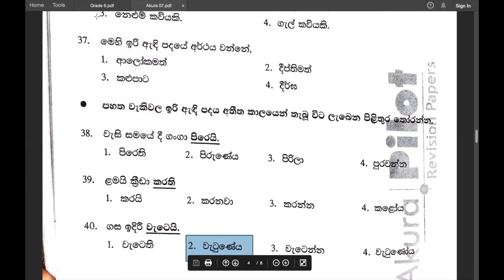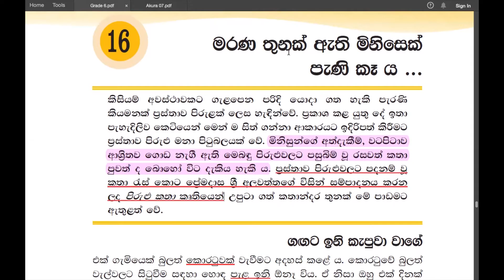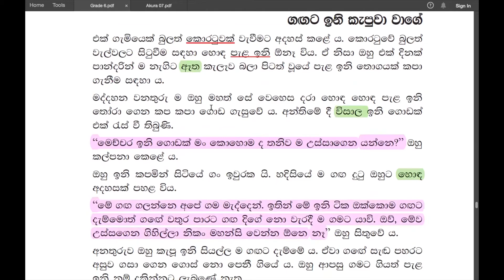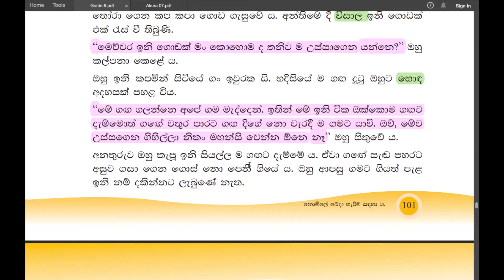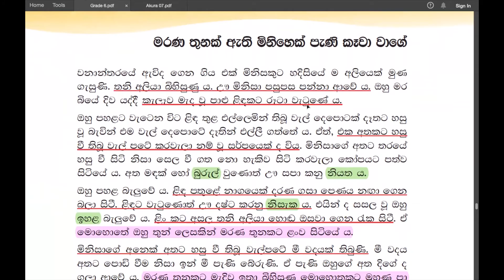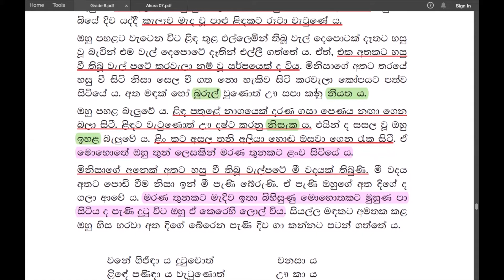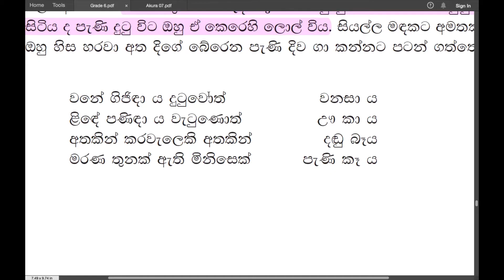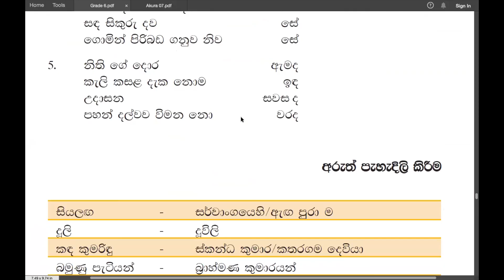Grade 6 සිංහල | 16 පාඩම - මරණ තුනක් ඇති මිනිසෙක් පැණි කෑ ය | Marana Thunak Athi Minisek